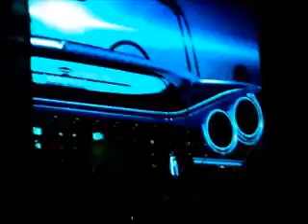Bon Jovi - Abertura/Water Made Me/Bad Name - Morumbi 22/9/2013